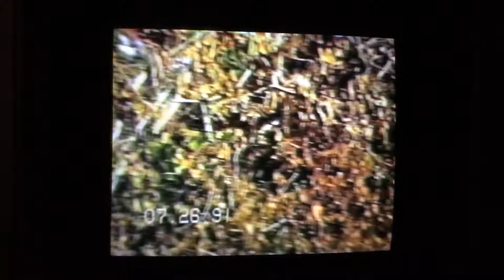Burned House Scotland Church Aug 1991